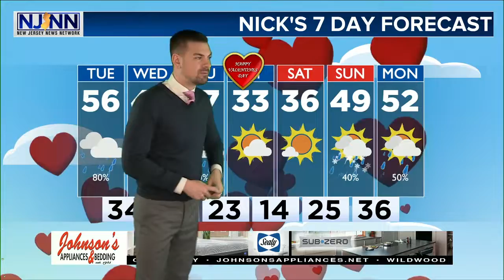Monday Afternoon Forecast February 10th, 2020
Cloudy skies and rain. That's pretty much what we've got ahead of us over the next 24 hours. Over an inch is possible for some. Yuck! When do we climb out of this mess? Details in your AFTERNOON forecast, here!